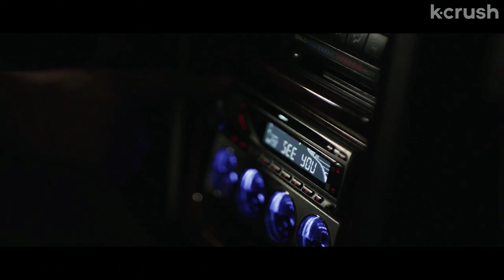Turns out my fiancé is more than just a freak in the bedroom... | My Ordinary Love Story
i'm screaming on the inside
Clip from the movie 'My Ordinary Love Story'

About 'My Ordinary Love Story'
Eun-Jin has always been lost when it comes to love. But just when she thinks she has found Mr. Right, she realizes that there may be a far darker side of her new lover.

Cast:
Kang Ye-won
Song Sae-byeok

Director:
Lee Kwon

About K-Crush:
K-Crush is your portal to all things Korean entertainment: from the indie movie debut of your bias to the latest blockbuster movie, we got you covered. Discuss and experience the phenomenon of "hallyu" from anywhere in the world!